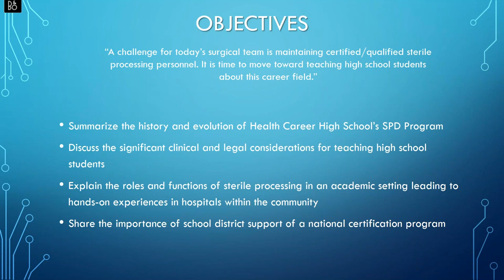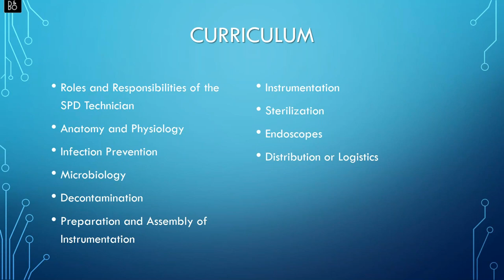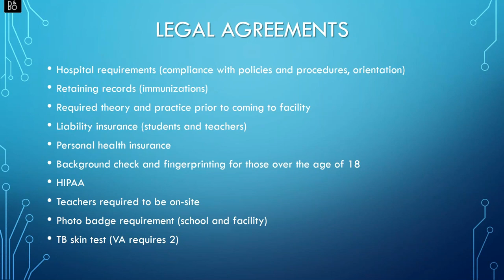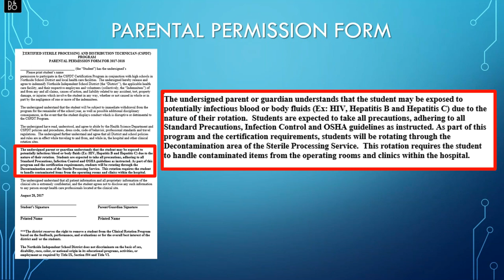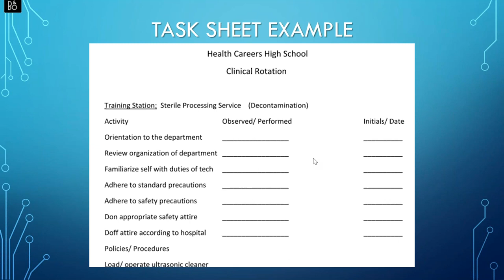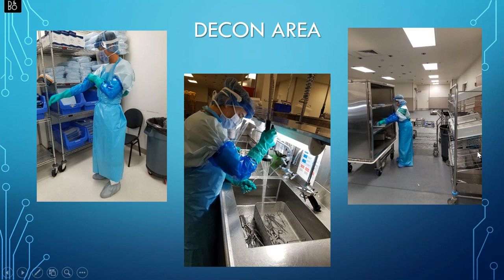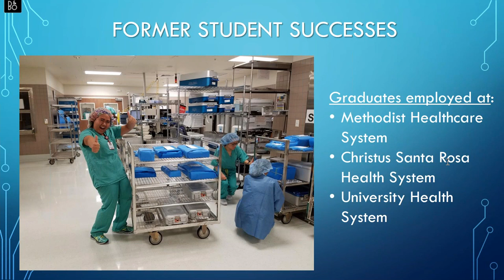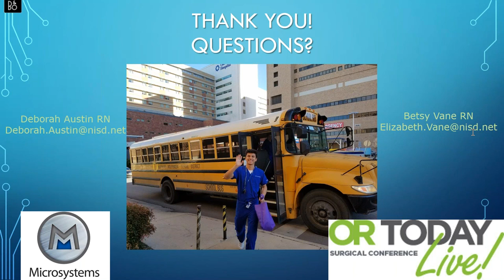Establishing A High School Sterile Processing Clinical Program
This 60-minute webinar will feature Elizabeth “Betsy” Vane, RN, MS, CNOR, CHL, CRCST, Health Science Teacher at Health Careers High School and Deborah Austin, RN, BSN MA, Health Department Coordinator at Health Careers High School, San Antonio, Texas. Maintaining certified/qualified sterile processing personnel is a challenge for today’s surgical team. It is time to move toward teaching high school students about this career field. Join Elizabeth and Deborah as they discuss the significant clinical and legal considerations for teaching high school students about the roles and functions of sterile processing personnel in an academic setting and within the hospital(s) in their community. School district support of a national certification process will be included.

About the Presenters: Elizabeth “Betsy” Vane, RN, MS, CNOR, CHL, CRCST, Health Science Teacher at Health Careers High School, San Antonio, Texas. Elizabeth served 30 years in the U.S. Army Nurse Corps. She holds CNOR, CRCST and CHL certifications. Her master’s of science degree in nursing is from the University of Colorado Health Sciences Center.

Deborah Austin, RN, BSN MA, Health Department Coordinator at Health Careers High School, San Antonio, Texas. Deborah’s professional nursing experience includes 17 years in a variety of fields and teaching at the community college level. She has taught for the past 28 years at Health Careers High School where she organized and implemented an innovative sterile processing certification program, in conjunction with local hospitals, for high school students.